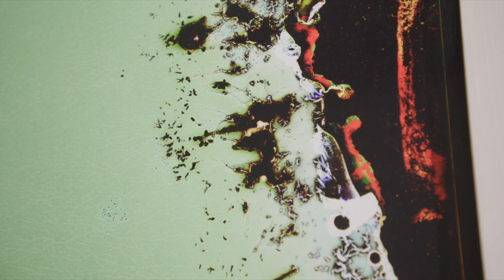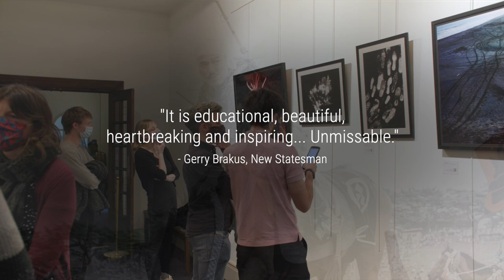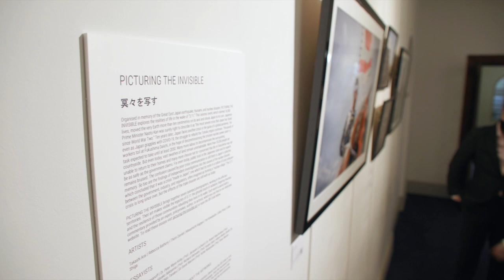Meet the artists "Picturing the Invisible" in NE Japan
Organised in memory of the 2011 Great East Japan Earthquake, tsunami, and nuclear disaster, "Picturing the Invisible" brings together seven talented artists working in the affected territories.

The exhibition was hosted at the Royal Geographical Society, London (October - December 2021) and will now travel to TU Munich (June 2022).

The exhibition pairs each artwork with an essay provided by an author, activist, academic, or policymaker.